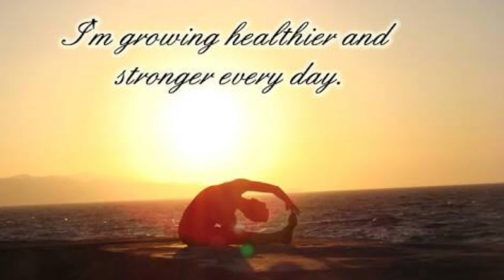सभी बीमारियों का इलाज एक ही उपाय | pani se her bimari ka 100% ilaaj sambhav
Best wishes
jyotish urja